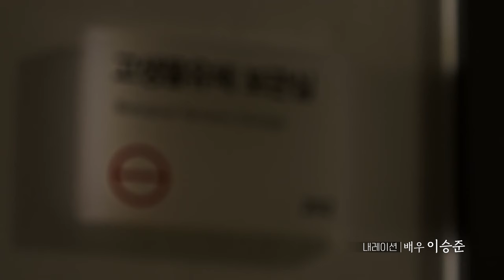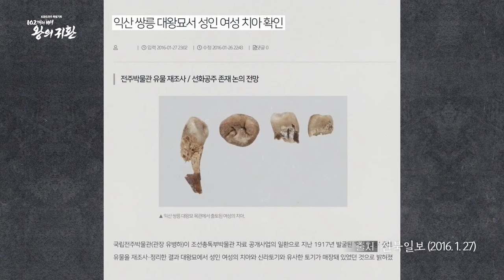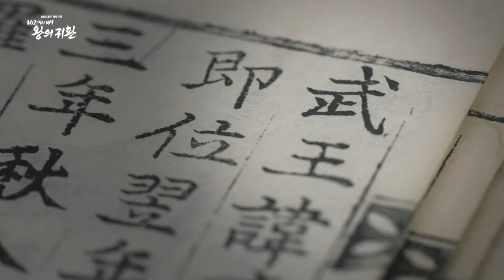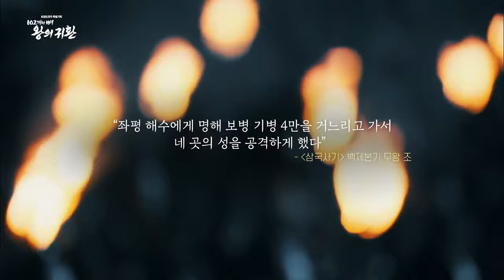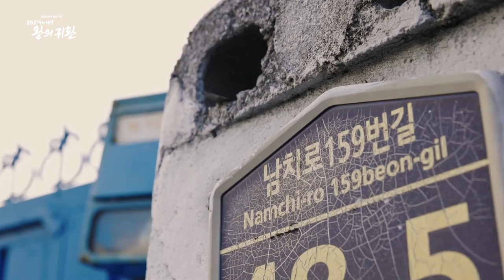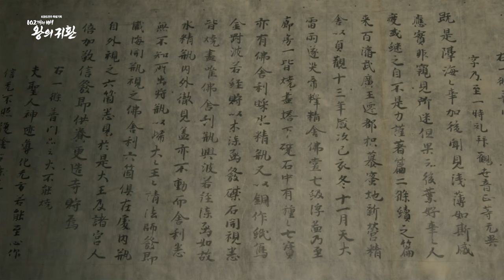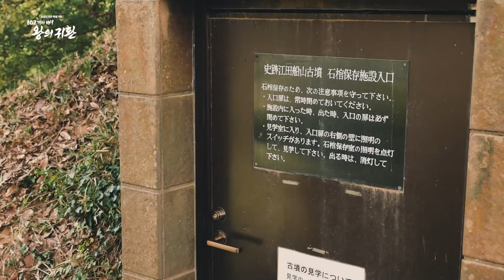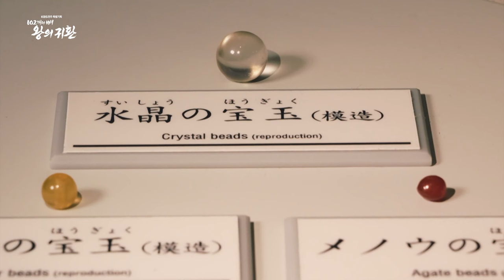역사 다큐멘터리 ‹102개의 뼈, 왕의 귀환 : 백제사 복원 프로젝트›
KBS전주 특별기획 ‹102개의 뼈, 왕의 귀환 : 백제사 복원 프로젝트›
✅ KBS1 12월 9일(금) 방송

  예부터 많은 이들의 관심을 받았던 익산 쌍릉.

  일제강점기인 1917년 12월 조선총독부에 의해 처음으로 조사된 후 100년이 흐른 2017년 재발굴이 이뤄졌고, 조사 결과 대왕릉의 주인은 “백제 무왕일 수밖에 없다.”는 결론이 도출되었다.

  그렇다면 무왕은 왜 익산에 묻혔을까? 왜 그의 시호는 무왕일까? 성왕의 죽음 이후 위축되어 있던 백성들에게, 신라를 향한 끊임없는 공격으로 자신감을 심어주고, 왕궁과 미륵사 건립 등 익산을 백제 부흥의 새로운 전초기지로 삼아 백제 문화예술을 꽃피운 강한 군주 무왕.

  무왕의 일대기를 통해 7세기 당시 한반도의 정세를 들여다보고 백제사에서 무왕이 가지는 의미를 다시금 되새겨 본다.

내레이션 : 배우 이승준